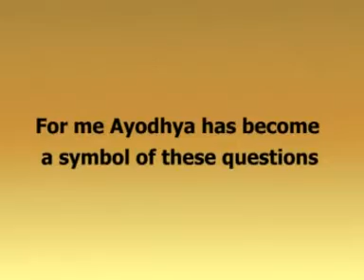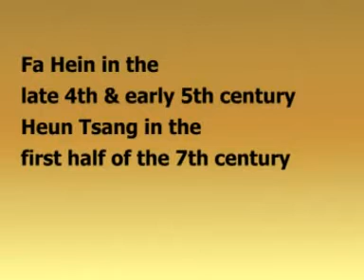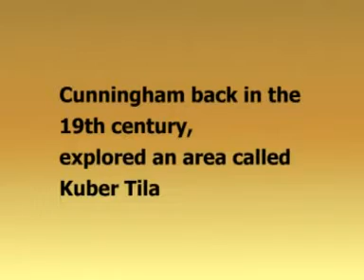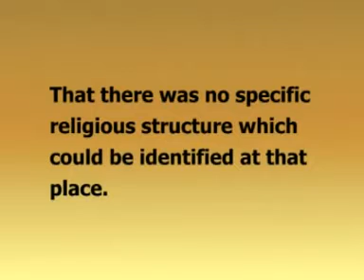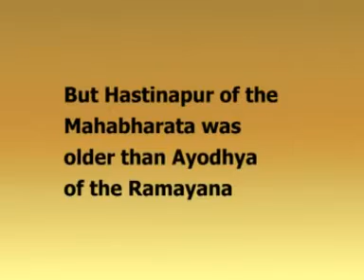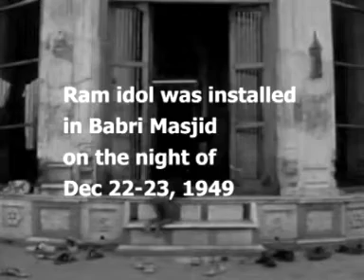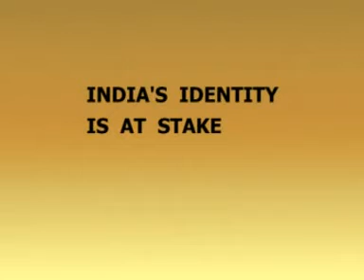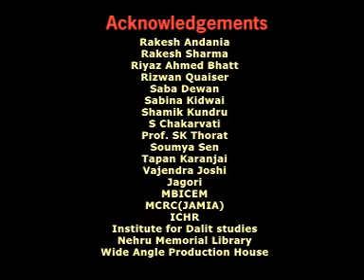Lecture SeriesIs Ayodhya Just A Physical Site - Dr. K.M. Shrimali